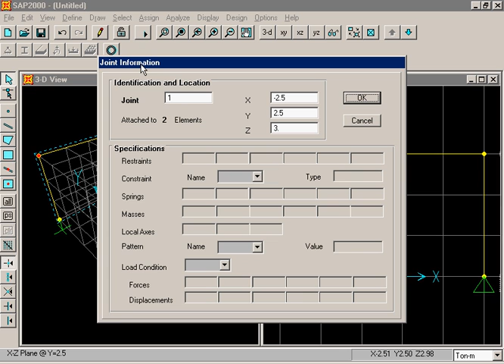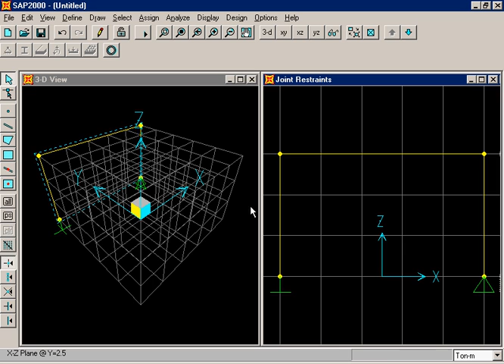تعلم sap2000 بالعربية الدرس 44